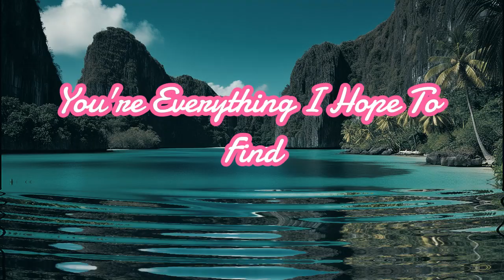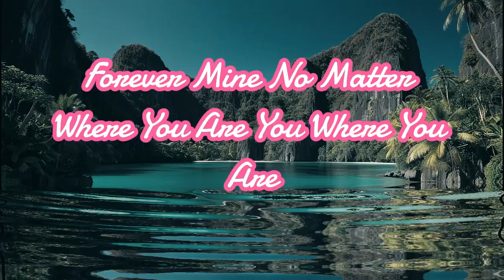You are my light my guiding star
Diamond Heart

You're my special one my queen
Radiant beauty like a dream
Light shining from within your soul
You make my heart feel whole

[Verse 2]
Your calm heart pure and kind
Like a diamond that we find
Humble spirit always sweet
With you my life's complete

[Chorus]
Forever mine no matter where you are
Beautiful queen with a diamond heart
From you I'll never part

[Bridge]
Every day I love you more
Each moment better than before
You're everything I hoped to find
Forever you are mine

[Outro]
In your eyes I see my dream
With you forever my queen